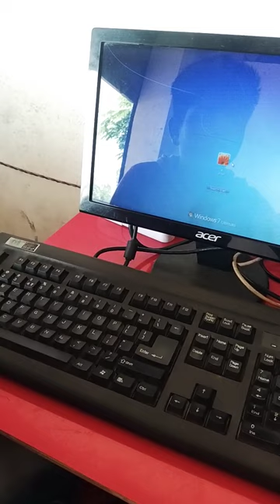💥💥Modern computer institute💥💥